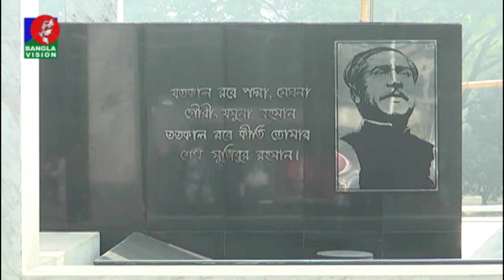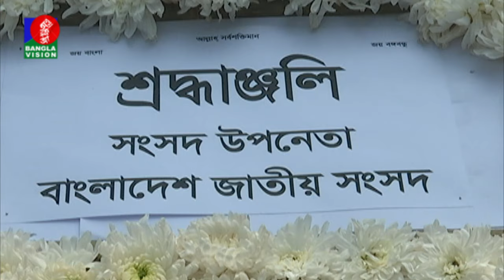সংসদ উপনেতা হওয়ার পর যা বললেন মতিয়া চৌধুরী | Matia Chowdhury